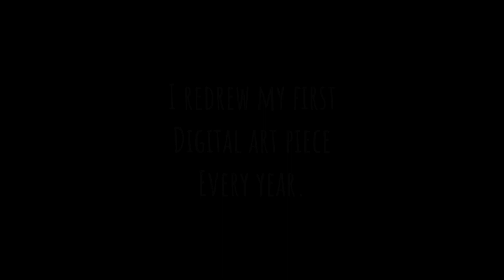I redrew my first digital art piece annually! || this year’s redraw || speedpaint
During the pandemic, when I was in 6th grade, I decided to try drawing digitally for the first time. I was so proud of myself, so I continued drawing, and ever since I have annually re-drawn my first artwork!

Drawing app: (old program: MediBang) now I use procreate

My deviant art: SleepyGemstone